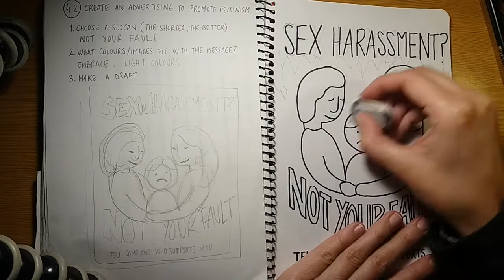Create an ad to promote feminism Part 1 - Crea un anuncio para promover el feminismo Parte 1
Sex harassment? Not your fault. Tell someone who supports you.
¿Acoso sexual? No es tu culpa. Cuéntaselo a alguien que te apoye.